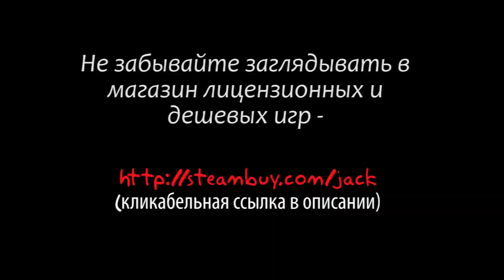Новогодняя GTA Online #1